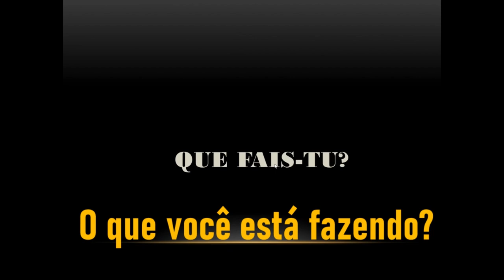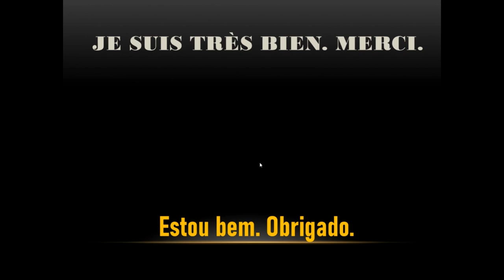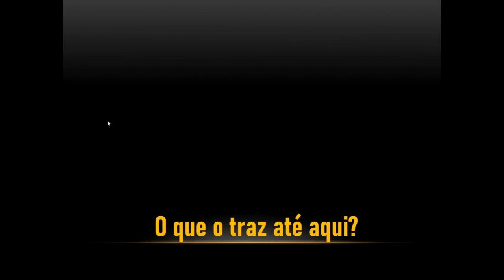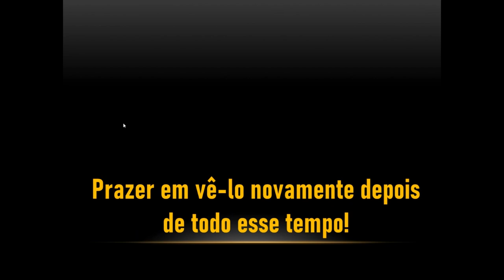"Domine as Conversas em Francês: Expressões Comuns, Cumprimentos e Mais! 🇫🇷✨"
"Explore o fascinante mundo das conversas em francês com nosso vídeo exclusivo! Extraímos diálogos autênticos e dinâmicos, abrangendo desde cumprimentos até expressões comuns. Acompanhe nosso diálogo interativo para aprimorar suas habilidades linguísticas e mergulhar na riqueza do francês falado.

Descubra como falantes nativos se cumprimentam e se comunicam no dia a dia. De 'Comment ça va?' a 'Au revoir', explore uma variedade de expressões que enriquecerão seu vocabulário e aprimorarão sua compreensão oral.

Este vídeo não é apenas uma lição, mas uma imersão completa na vida cotidiana em francês. Cada interação é acompanhada de explicações práticas e dicas linguísticas para ajudá-lo a dominar a comunicação oral.

Não perca esta oportunidade de aprimorar suas habilidades linguísticas de maneira envolvente e interativa. Seja você iniciante ou avançado, este vídeo oferece uma experiência de aprendizado enriquecedora.

Junte-se a nós para uma exploração linguística cheia de energia e aprendizado. Desenvolva sua confiança em francês e descubra como tornar suas conversas mais fluidas e naturais. Pronto para dominar a arte de falar francês? Clique e embarque nesta aventura linguística agora mesmo! 🗣️🇫🇷"